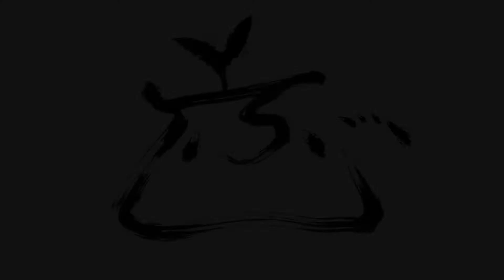(151128) TUJL "발아" 10 - TOMSSON "My Flow"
(151128) The Ugly Junction, Live "발아" 10
TOMSSON - My Flow

기획, 제작, 감독, 촬영, 편집 by FANA